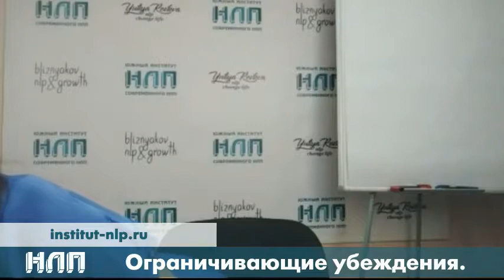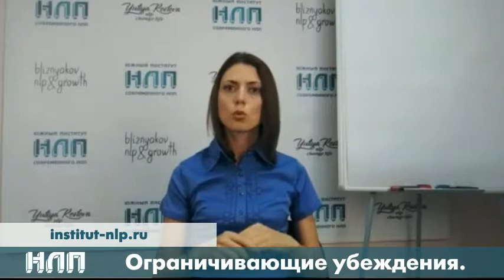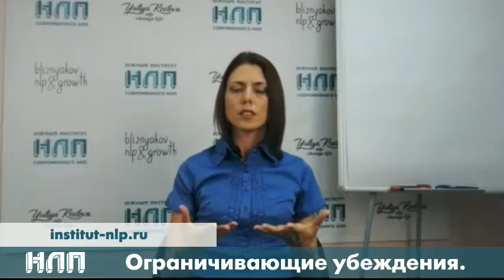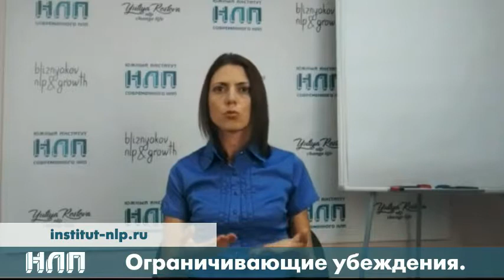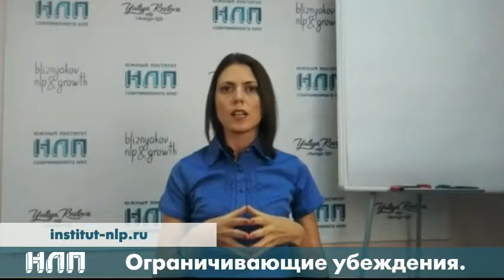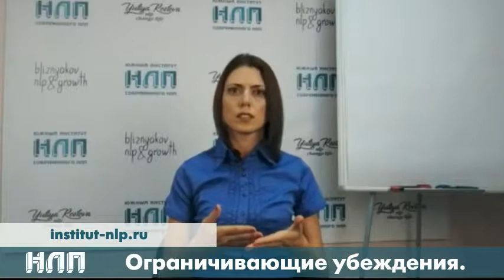NLPtv - Ограничивающие убеждения. Как найти и разрушить.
Говорю и показываю: Как разрушить ограничивающие убеждения.
✔ Убеждения - это что такое
✔ Как понять, что убеждение ограничивающее
✔ Как лишить ограничивающее убеждение силы
✔ Как создать полезное убеждение